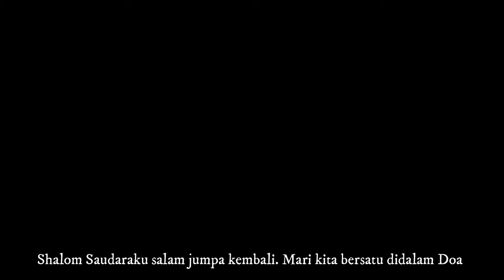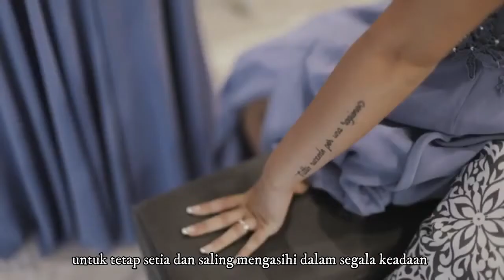Renungan hari ini II Pernikahan bahagia #3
video tersebut diatas adalah bagian dari video yang kami upload sebelumnya, sebelum menyaksikan video ini,  maka terlebih dahul tonton video sebelumnya,
jika butuh topangan doa tentang keluarga,,,
bisa tinggalkan komentar atau
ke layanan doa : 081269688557